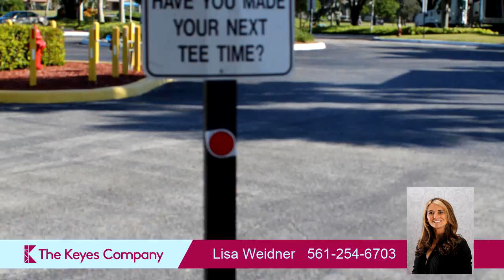Residential for sale - 8117 Pelican Harbour Drive, Lake Worth, FL 33467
This beautiful 3 bedroom, 2.5 bath with a loft, 2 story home is located in the desirable, gated golf course community of Lacuna Atlantic National and is situated in one of the most sought after school districts in the state. With it's beautiful views of the 18 hole golf course and pond, this bright and well maintained home is waiting for its new owner. Spacious living areas, upgraded kitchen and direct access onto the golf course! No mandatory membership! Lacuna provides a 24 hour manned security gate, community pool, playground, gym and clubhouse! A must see!

Bedrooms: 3
Bathrooms: 2 full and 1 half
Square Feet: 2009
Price: $395,000